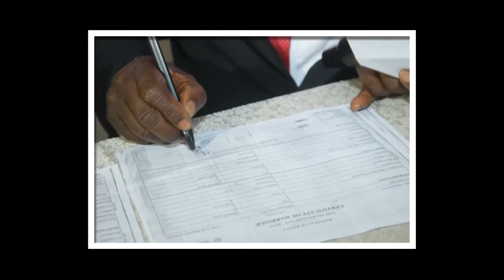PATRICIA WEDS JAMES VIDEO SLIDESHOW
best wedding slideshow